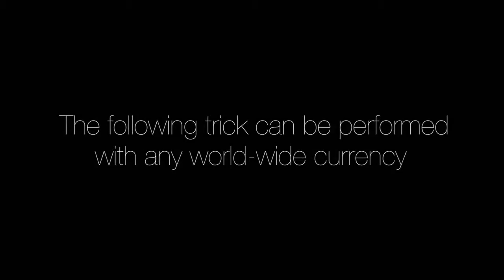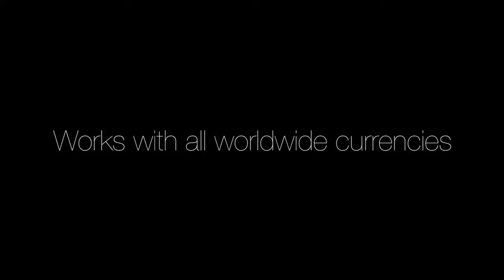On the Money by Gavin James